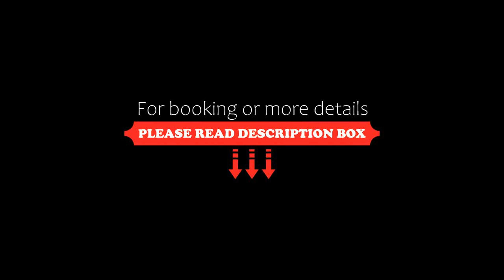Hotel Gora, Kutaisi, Georgia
About Property:
A 10-minute walk to Bagrati Church, Hotel Gora offers comfortable rooms with free Wi-Fi. The centre of Kutaisi is a 5-minute walk away. Free private parking is available.
The air-conditioned rooms feature classic décor and modern furnishings. They have a TV and private bathroom with a shower, hairdryer and free toiletries.
The restaurant at Gora Hotel serves local cuisine. Other dining options are ...
Property Type: Hotel
Address: Debi Ishkhneli Street 22, 4600 Kutaisi, Georgia
Searching For
1. Hotel Gora - Kutaisi - Georgia
2. Hotel Gora - Kutaisi - Georgia Address
3. Hotel Gora - Kutaisi - Georgia Rooms
4. Hotel Gora - Kutaisi - Georgia Amenities
5. Hotel Gora - Kutaisi - Georgia Offers and Deals
Audio Credit:
Track Title: Subway Dreams
Artist: Dan Henig